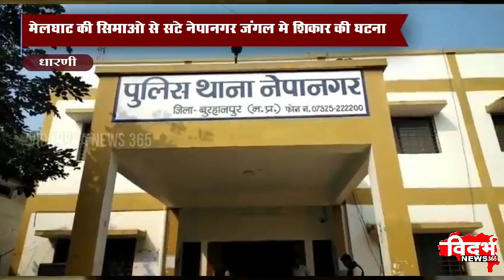Dharni | मेलघाट की सिमाओ से सटे नेपानगर जंगल मे शिकार की घटना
विदर्भन्यूज365मराठी मेलघाट की सिमाओ से सटे नेपानगर जंगल मे शिकार की घटना

साले का निशाना चुका,गोली जीजा को लगी, जीजा की मौत